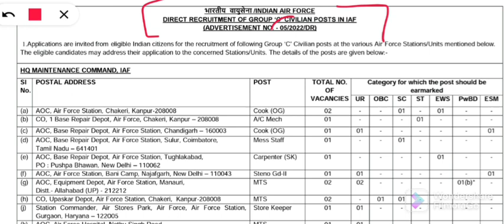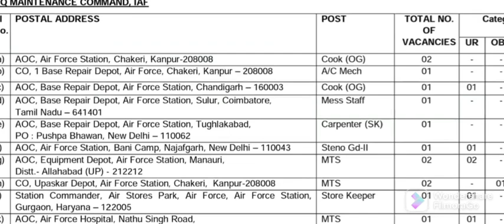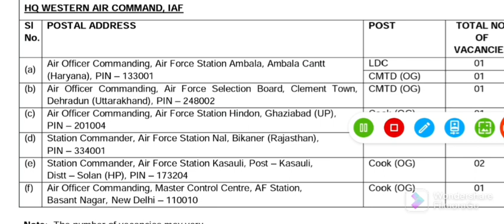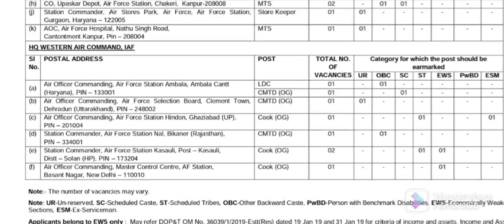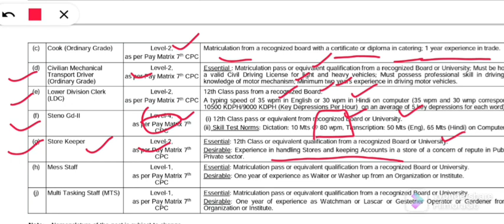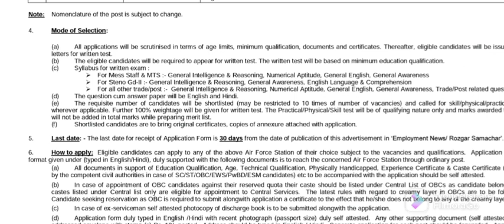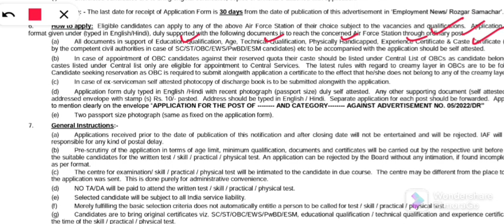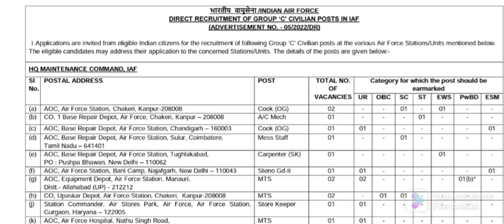IAF Group C Recruitment 2022 । Apply LDC Cook MTS & Others Vacancy in Indian Air Force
Indian Air Force Group C Recruitment Notification 2022

ADVERTISEMENT NO. - 05/2022/DR)

Qualification: 10th, 10+2

Posts Details:
HQ MAINTENANCE COMMAND, IAF
Cook (OG) – 03 Posts
A/C Mech – 01 Post
Mess Staff - 01 Post
Carpenter - 01 Post
Steno Gd-II – 01 Post
MTS – 05 posts
Store Keeper – 01Post

HQ WESTERN AIR COMMAND, IAF
LDC – 01 Post
CMTD (OG) – 03
Cook (OG) – 04 Posts

Age Limit: - For all posts 18-25 years